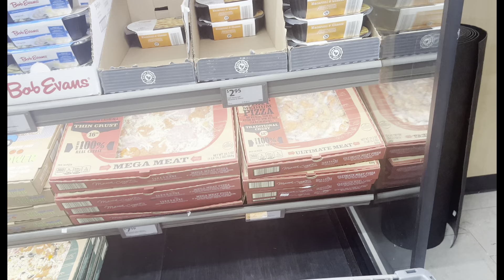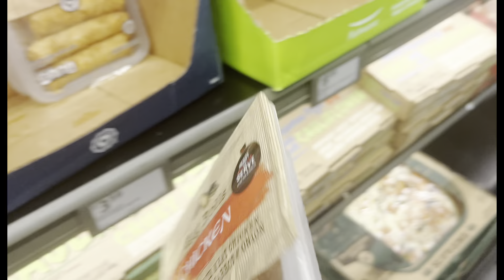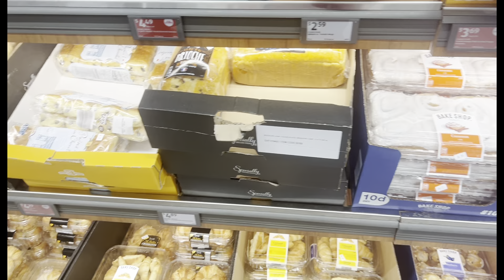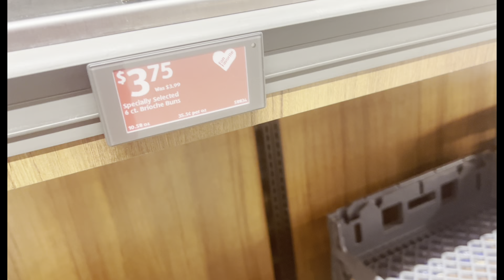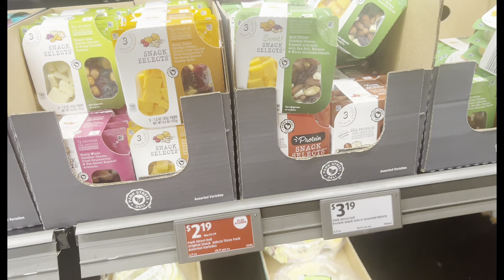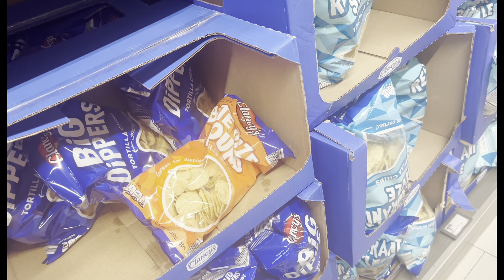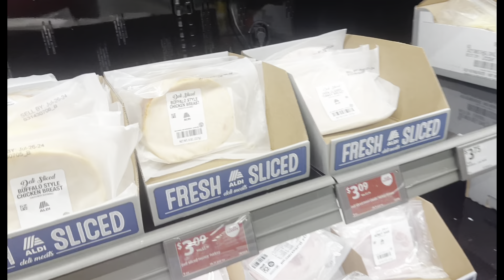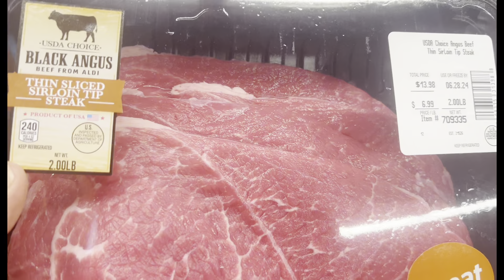ALDI FOOD SHOPPING.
Smithia and I going food shopping after work